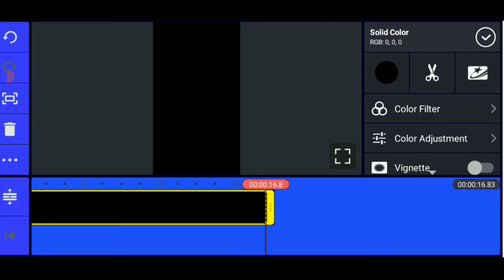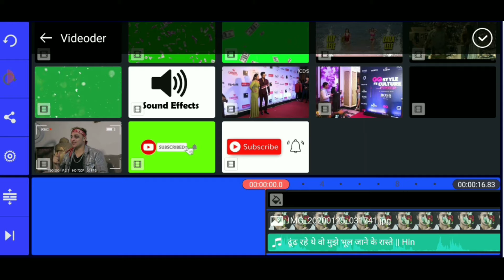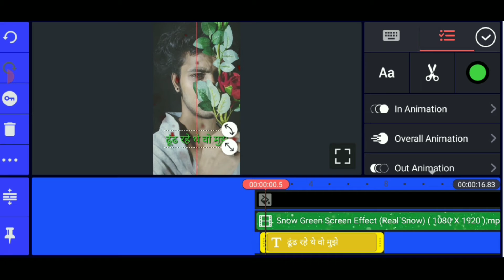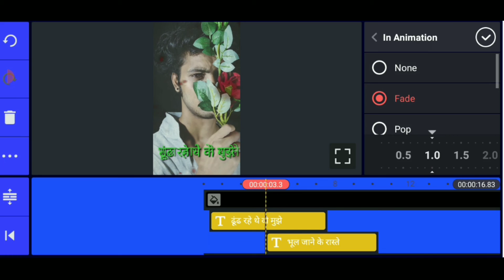How To Write Shayari Status On Photo | अपनी फोटो पर शायरी कैसे लिखे | Photo Par Shayari Kaise Likhe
Related Mobile Photo Editing Video Editing
Shayari WhatsApp Status Banaye Chutki Me Wo Bhi Killer WhatsApp Status & Attitude WhatsApp Status